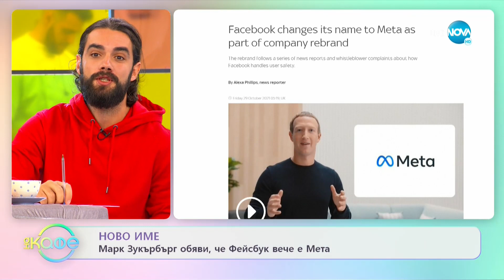Касиел Ноа Ашер - Провокира ли страхът куража? - „На кафе” (29.10.2021)